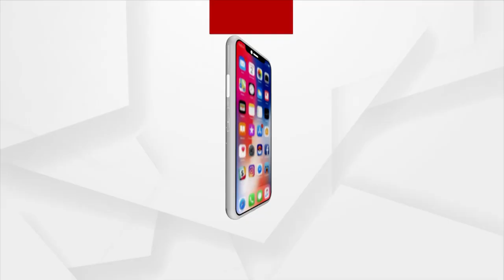ମୟୂରଭଞ୍ଜ ଜିଲ୍ଲାର ପ୍ରସିଦ୍ଧ ଧର୍ମପୀଠ ପାଖଣାପାଟ || Mayurbhanj Famous Pakhanapat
ବଣ ସବୁଜ ବନାନୀ ଘେରା ପାହାଡର ପାଦ ଦେଶରେ ମାନସିକ ଓ ପୂଜାର୍ଚ୍ଚନା କରୁଛନ୍ତି ଭକ୍ତ । ଧର୍ମସ୍ଥଳୀର ଉନ୍ନତିକରଣ ଓ ମୌଳିକ ସୁବିଧା ଉପରେ ଧ୍ୟାନ ଦେବାକୁ ସାଧାରଣରେ ଦାବି ।